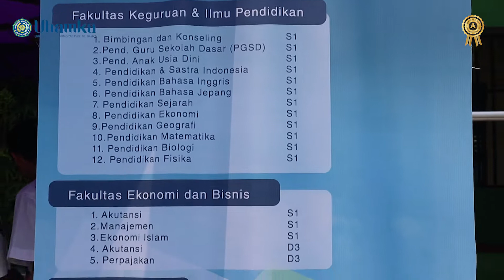SMAN 9 TANGSEL - UHAMKA